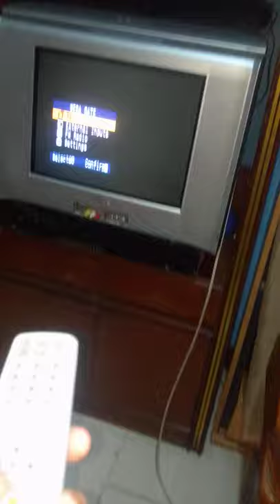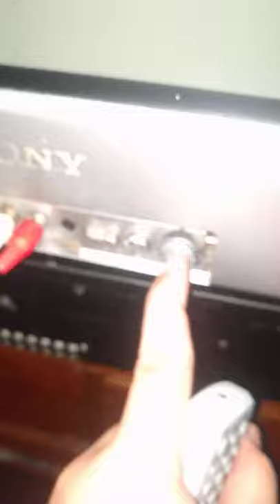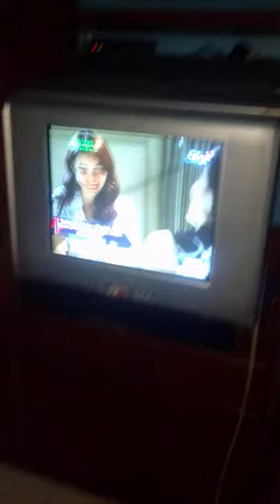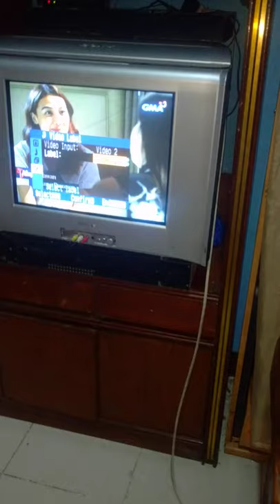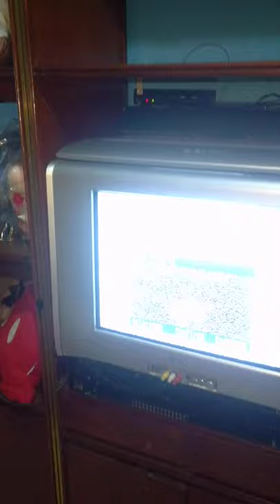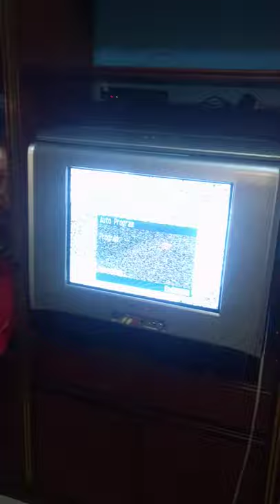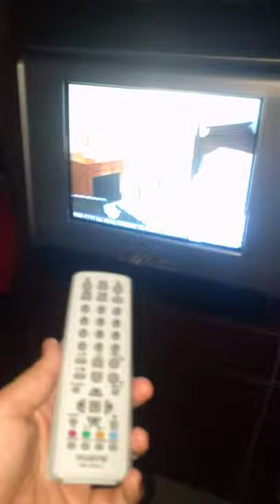Sony wega remote control RM GA002 Review From Shopee gogo express 180 pesos 04/22/2021 3:24 PM 🙏🇵🇭🇵🇭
Sony RM ga002 looks nice 🙂
The really small 😂🤣🤣🤣